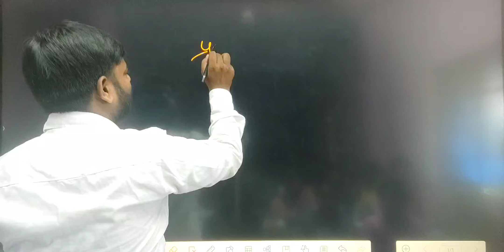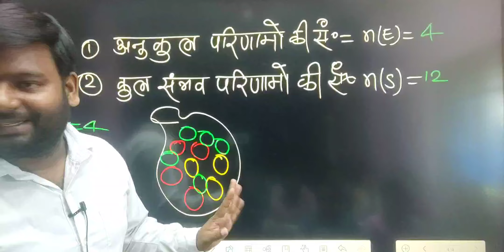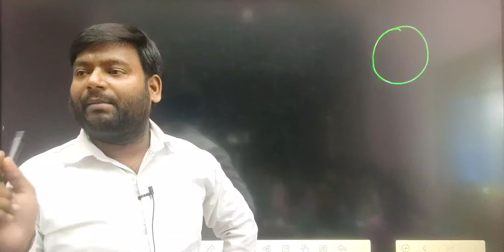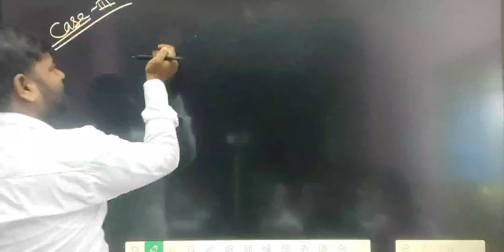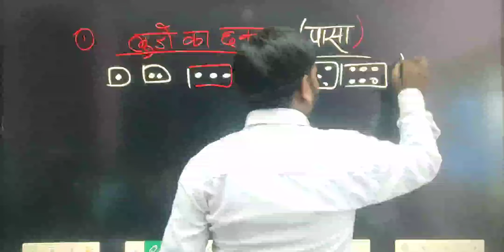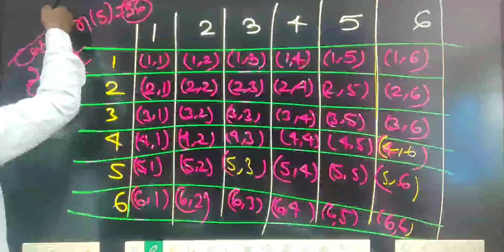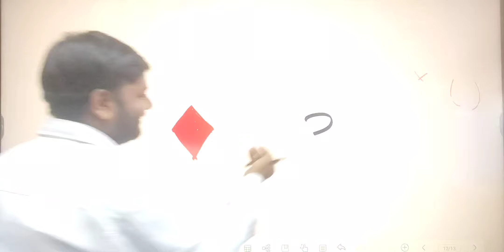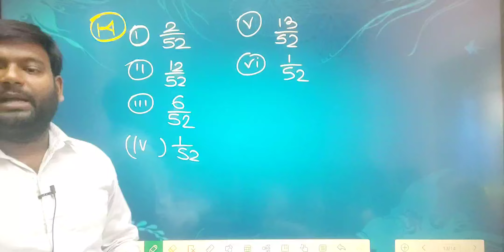प्रायिकता का फुल कॉन्सेप्ट